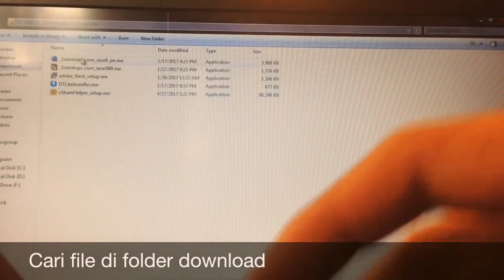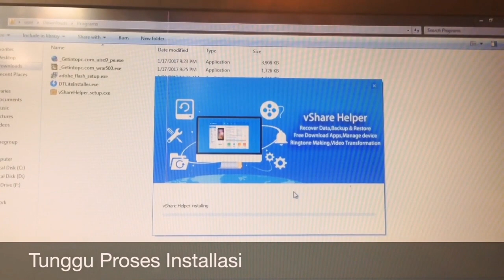HOW TO DOWNLOAD Vshare APPS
Hi, here I share to you
HOW TO GET PAID GAMES & APPS FOR FREE!

⏩I also share about the other content video : GAMING, TECHNOLOGY, LEARN FRENCH LANGUAGE AND ART.

⏩If this video can help you to get PAID GAME OR APPS that you want.